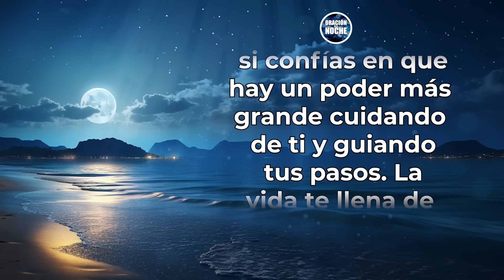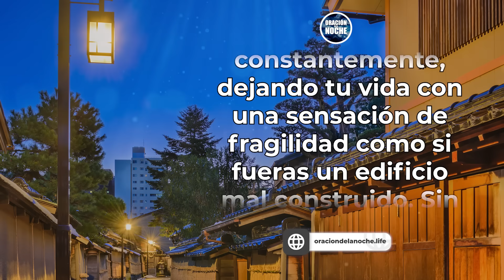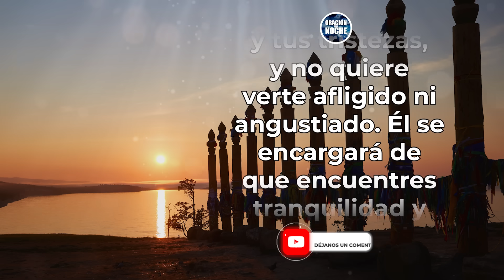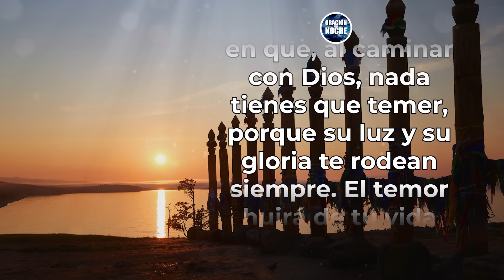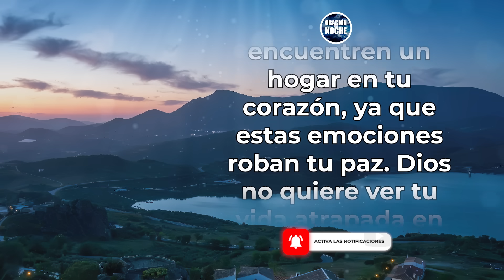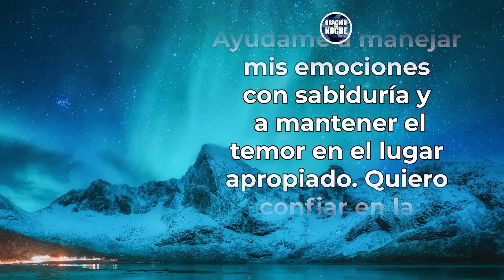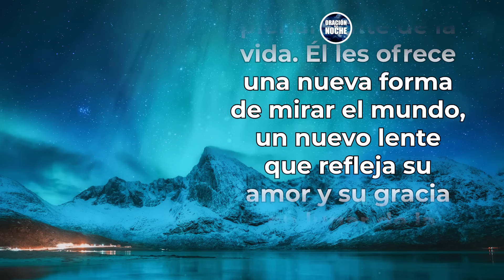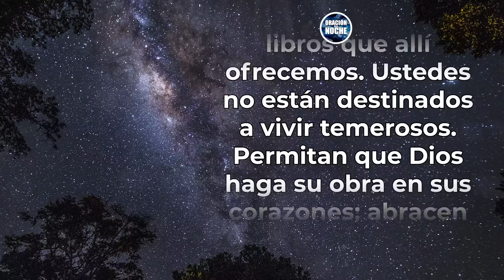ORACIÓN DE LA NOCHE 🌜Oración para echar fuera el temor y descansar en paz y tranquilidad 😴💤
Todos los videoclips e imágenes usados en este vídeo están licenciados con con el titulo ODLN / YT / EL TEMOR NO TE AGOBIARÁ MÁS (06/09/2023)